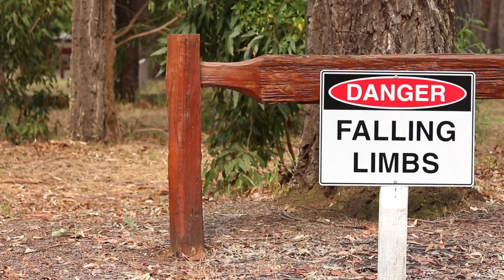Tour of Margaret River 2017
Heading south to the beautiful sights of Nannup, Western Australia, Tour of Margaret River​ brings together international pros with the locals for a great weekend of riding, racing, and kicking back afterwards. We got some great footage from the race from the Fly12s of the pros.